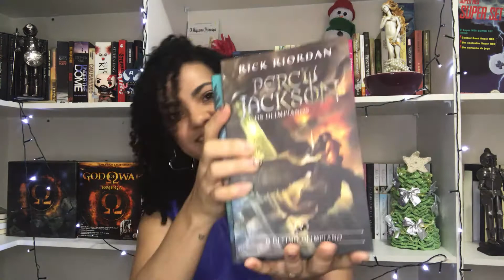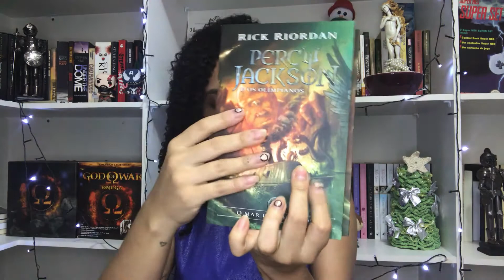Tag: Percy Jakson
Tag da série de Livros Percy Jackson

Perguntas:

▶️ sobre a série:
1-Como conheci os livros de Percy Jakson?
2-Qual é o seu livro favorito.
3-Qual o livro que você menos gostou.
4-qual é o seu Deus pai?
5-Qual é o seu personagem favorito?
6-Qual é o o personagem que menos gostou?
7-Momento favorito dos livros .
8-Você teve alguma teoria enquanto lia os livros ?
9-Quanto tempo leu a saga ?
10-O que os livros deixaram de ensinamento pra você?
11- Você pretende ler a saga dos heróis do olimpo?
12-Você gostou dos filmes?
13-Um ser fantástico da série que você gosta .

▶️Isso ou aquilo
14- Contra corrente do Percy ou boné da invisibilidade da Annabeth?
15-Raio Mestre de Zeus ou Tridente de Poisedon ?
16-Espada Mística de Nico ou Escudo de Thalia?
17-Zoe doce amarga ou Bianca di Angelo?
18-sr.a O' Leary ou Black Jack ?
19-Quirón ou Sr. D ?
20-Lutar no mar de monstros ou no labirinto de Dédalo ?
21-Rachel ou Anabeth ?
22-Corrida de Bigas ou caça a bandeira ?

Parcerias e divulgação : Entre em contato conosco antes de enviar seu material ,para acerto de detalhes.